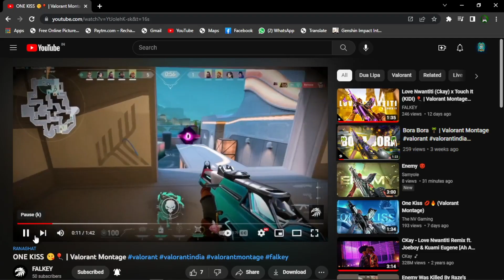COLD ❄ - Valorant Montage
This Is  A Valorant Montage Video. Song Name COLD BY Maroon 5 ft. Future.
Maroon 5 - Cold ft. Future - Valorant Montage

Song :- Maroon 5 - Cold ft. Future (Official Music Video)